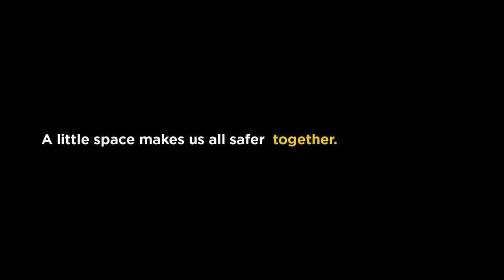Mouse traps and ping pong balls to show powerful message 'Social distancing works'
All credit to the state of Ohio

The Ohio Department of Health tweeted a video illustrating the impact of social distancing using ping pong balls and mouse traps.